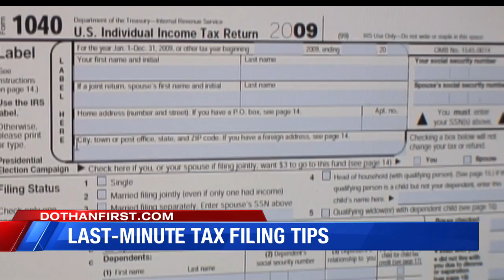Last minute tax filing tips